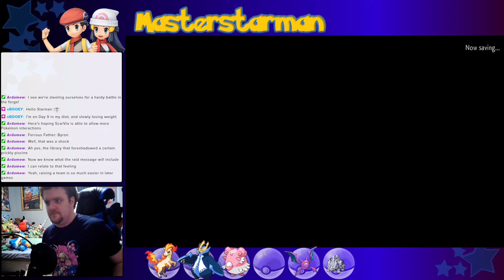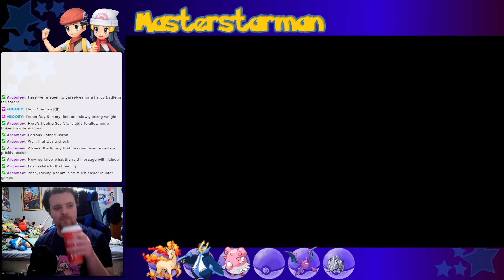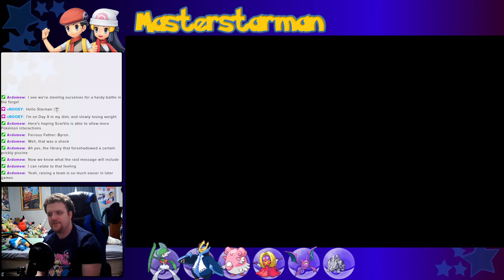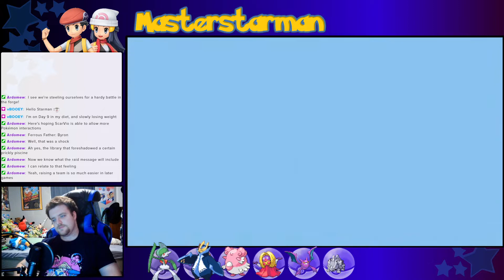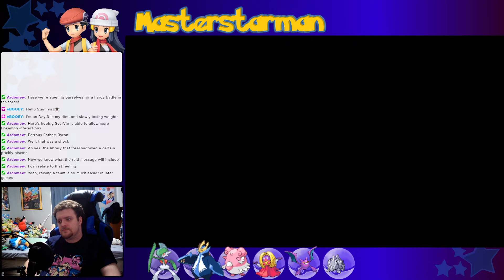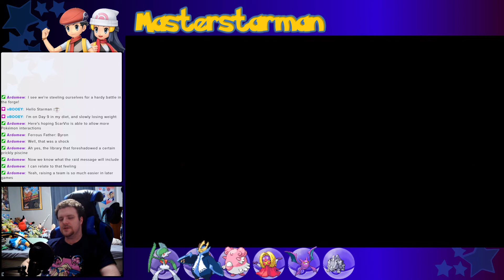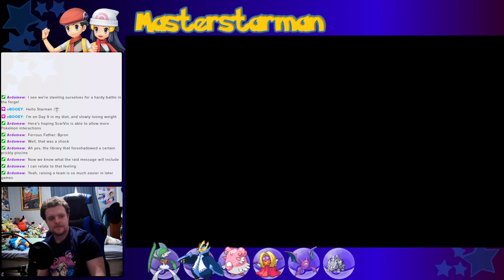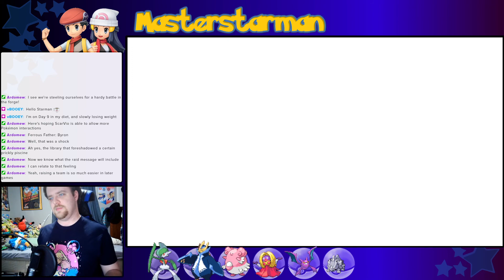Pokémon Shining Pearl [Stream Series] - Session 11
We head through the 6th Gym, and go after Team Galactic! Also a few of our team members evolve!